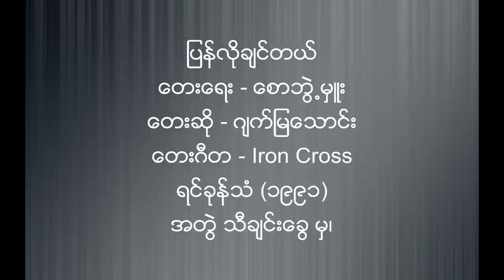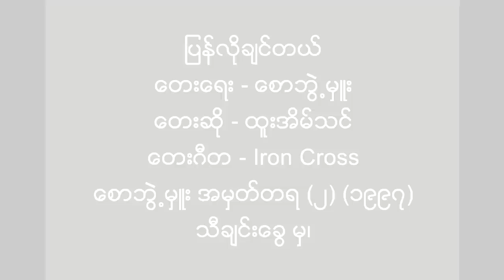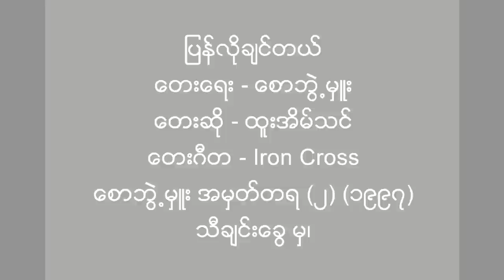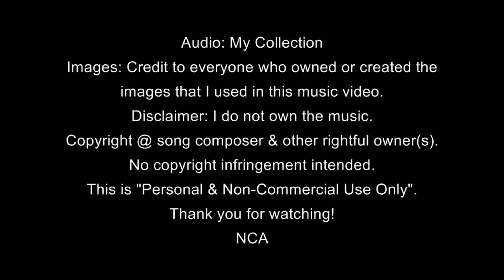ျပန္လိုခ်င္တယ္ ဂ်က္ျမေသာင္း (၁၉၉၁) ၊ ထူးအိမ္သင္ (၁၉၉၇)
ျပန္လိုခ်င္တယ္ (Two Versions)
ေတးေရး - ေစာဘြဲ႕မႉး / ေစာဘြဲ႕မွဴး
ေတးဆို - ဂ်က္ျမေသာင္း (၁၉၉၁) ၊ ထူးအိမ္သင္ (၁၉၉၇)
ေတးဂီတ - Iron Cross
ရင္ခုန္သံ (၁၉၉၁) ႏွင့္
ေစာဘြဲ႕မွဴး အမွတ္တရ (၂) (၁၉၉၇)
သီခ်င္းေခြ မွ၊

Original Song: Brazilian Jazz/Bossa song: "Manhã de Carnaval" ("Morning of Carnival") by Brazilian composers Luiz Bonfá and Antonio Maria.

Audio: My Collection
Images: Credit to everyone who owned or created the images that I used in this music video.
NCA